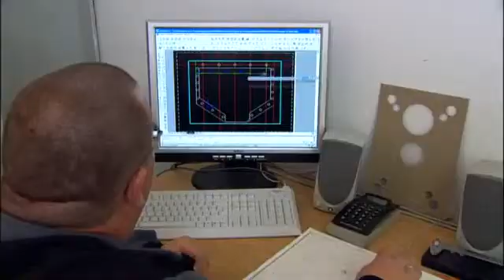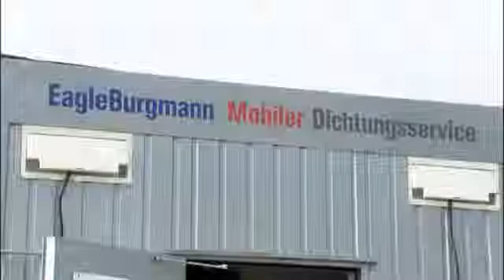EagleBurgmann Totalsealcare™ Modular Seal Service[1]